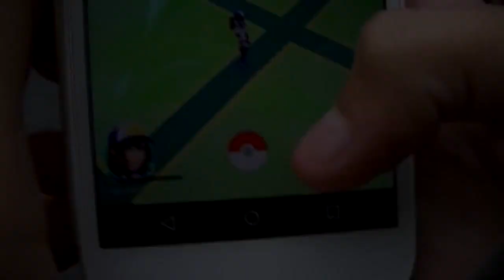Maria Becerra! LA INFANCIA ANTES VS AHORA